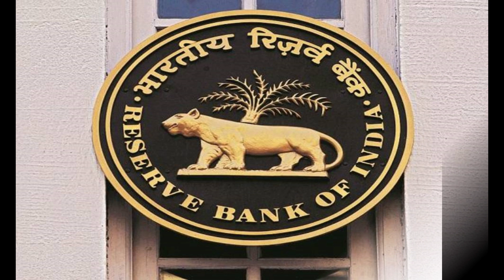PLRAJ IAS &IPS ACADEMY(தினம் ஒரு தகவல்)ஆர்பிஐ துணை ஆளுநர் சாமிநாதன் ஜானகிராமன்